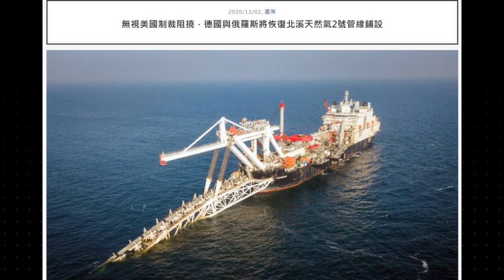【華哥好政經】峰會目的未達，拜登求見習近平?／猪7峰會各懷鬼胎，聯合公佈交行貨／拜登拉攏普京孤立中國枉作小人!